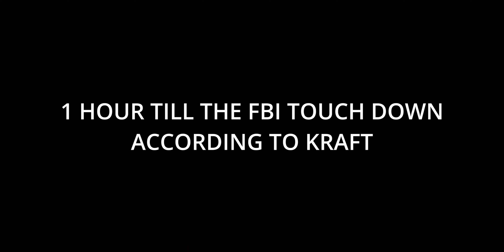PRISON S 7 EP 16 3 1 FBI WHAT!!! RIOT!!PODCAST EP!!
*Auditions* (Act out 1 SHORT part from our episode Include your YT Name, RL Name, Character Name, Season and Episode you are re-enacting. GOOD LUCK!) -